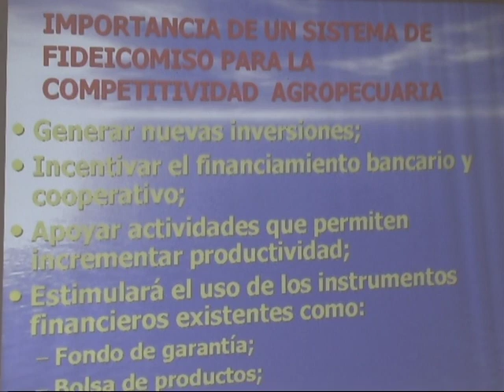Agro 17 6 07VTS 01 31